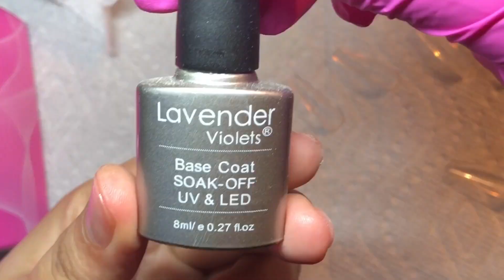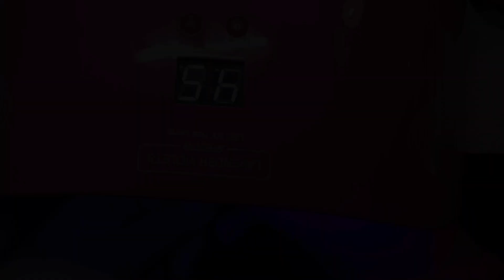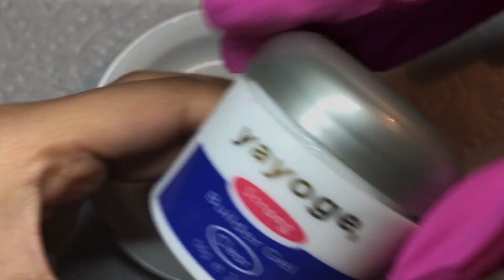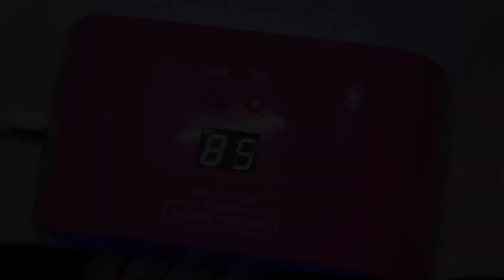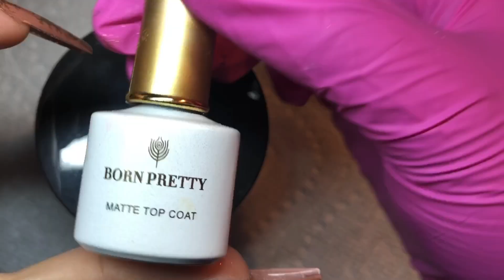Sweater Nail Design | I Tried To Do The Aprés Dupe Method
Hey guys, so Born Pretty was kind enough to send me more products to try out. In this video I used their Christmas stamping plate and their gel polish from their UR SUGAR brand. I love how there’s a variety of snowflake designs on the stamping plate. Perfect for these winter designs! The gel polishes apply so smoothly and are extremely pigmented. I only had to apply one coat! I love how affordable they are too! I definitely recommend checking them out!

I also wanted to mention that I did get a lot of air bubbles when doing the Aprés dupe method but it’s been about 4 days since I did them and they’re still on really well.

Here are the products I used:

Makartt long coffin full cover nails

Young Nails protein bond primer

Lavender violets base coat

Vinimay bling gel

UR SUGAR Gel polishes

Born Pretty stamping plate Christmas L008

Gold chrome

Born Pretty matte gel top coat

Aimeili no wipe top coat

●Karuna - Tranquil (feat. Sign Of A Prophet)